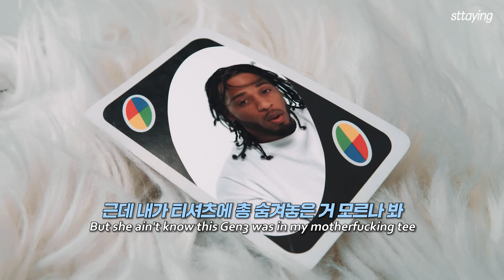🔥미친듯이 떡상중인 외힙 : Armani White - BILLIE EILISH. [가사/해석/lyrics]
뮤비도 빌리 뮤비 재밌게 패러디했네요
세상엔 창의적인 사람이 너무 많아;;

with Universal music korea

영상의 조회수로 수익을 창출하지 않습니다. (This channel doesn't generate revenue)